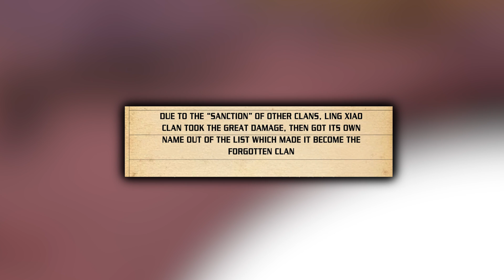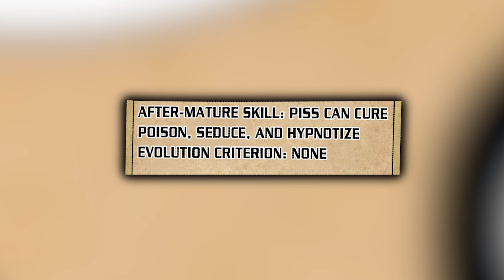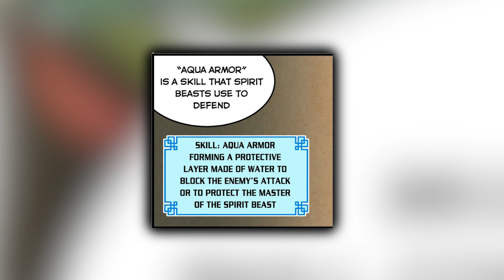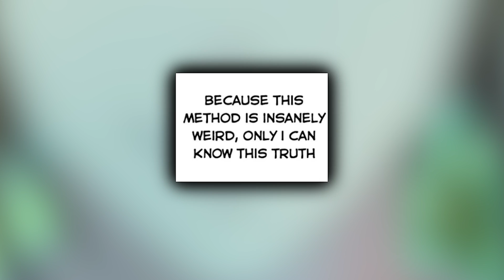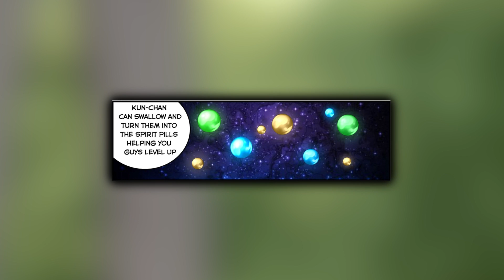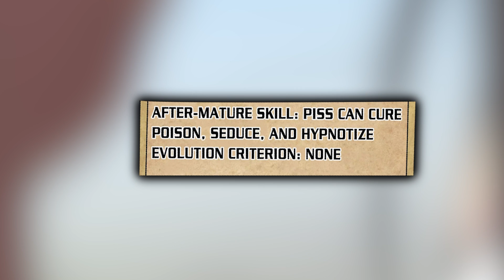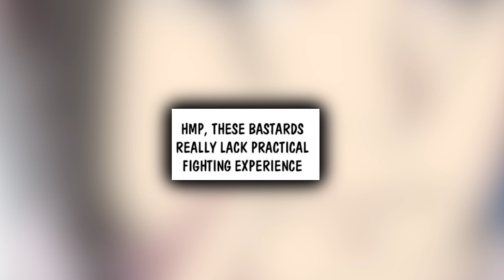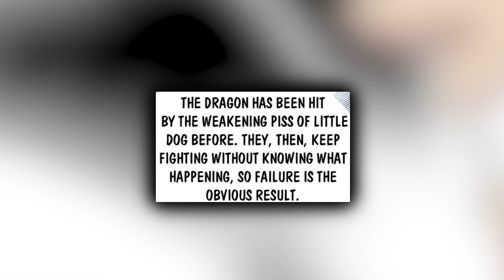He Accidentally Evolves a Small Catfish Into a Devouring Whale